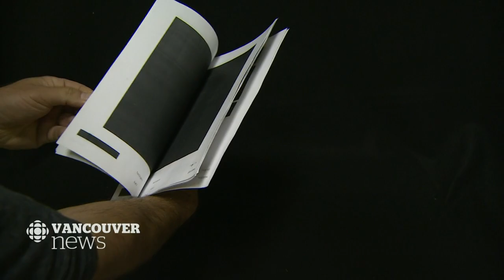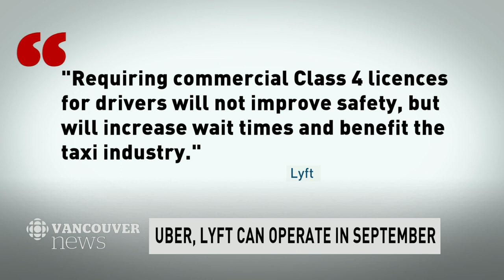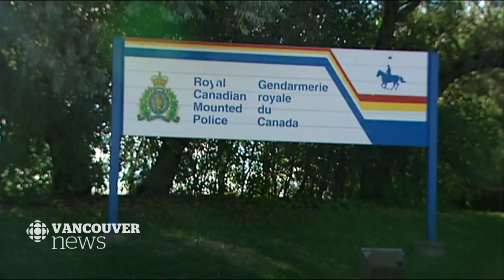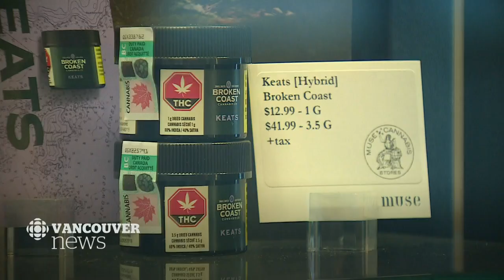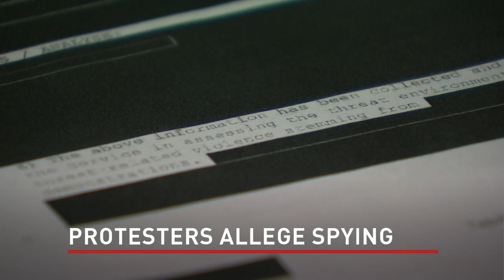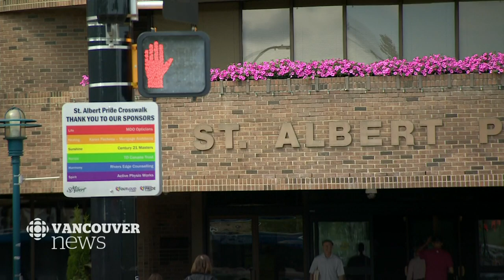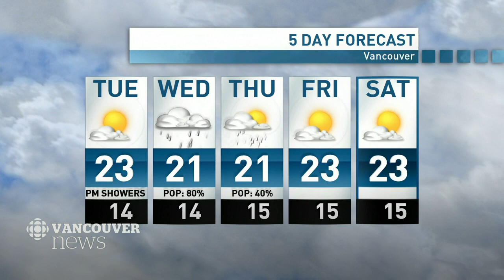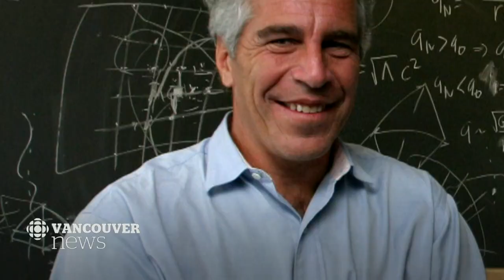WATCH LIVE: CBC Vancouver News at 6 for July 8 — Climate Spying, Ride Hailing, E-Sports